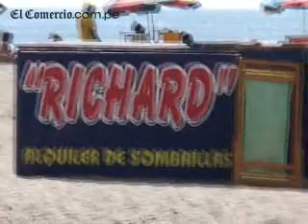Un recorrido por las playas de la Costa Verde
Aprovechando el feriado por Navidad y el intenso calor propio de la estación de verano, los limeños acuden masivamente a las playas de la Costa Verde para disfrutar del mar y entretenerse. Aquí un breve recorrido por tres de sus playas: "Cascadas", "Los pavos" y "Agua dulce".